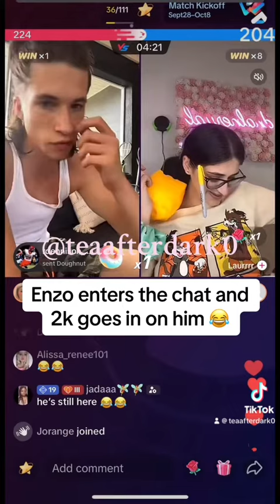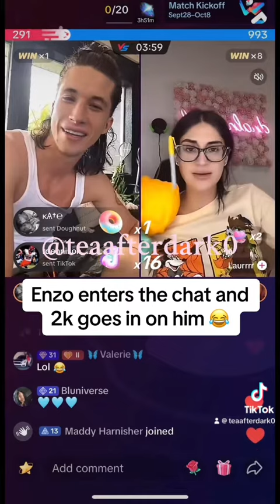954Enzo enters J2Krisp chat, and 2K goes in on him lmao